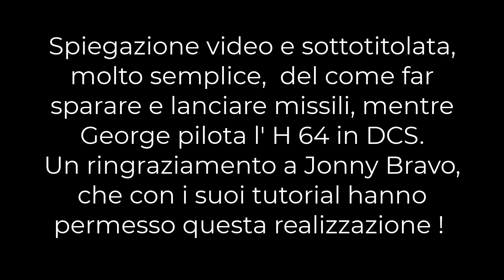DCS world AH 64 Apache . Tutorial In Italiano sul lancio di Missili Halfire mentre George pilota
Questo video è mirato a spiegare in maniera molto semplice il lancio dei missili, in qualità di armiere dall' Apache, mentre George, in qualità di pilota, esegue i vostri ordini per portarvi sull'obiettivo . Il Video è sottotitolato passo per passo, dato che , per chi vuole imparare , può facilmente mettere in pausa e capire meglio i passaggi da fare. Un Ringraziamento a Jonny Bravo che con il suo canale ed i suoi tutorial, ha permesso questa realizzazione, anche se molto meno professionale dei suoi, sono comunque graditi i Like.